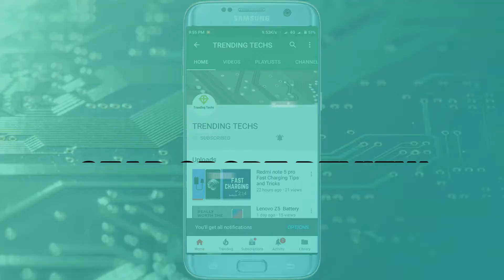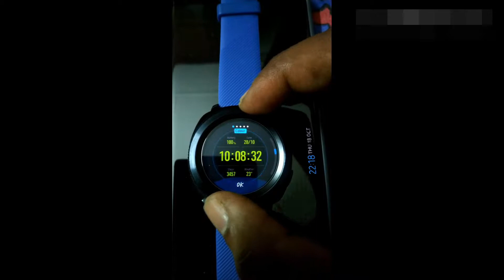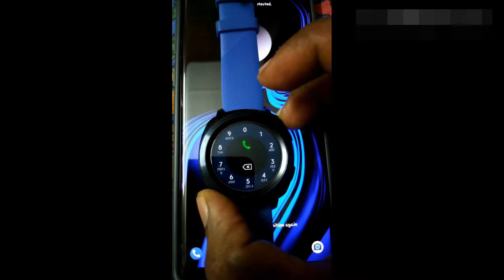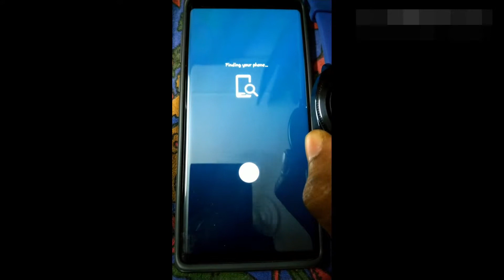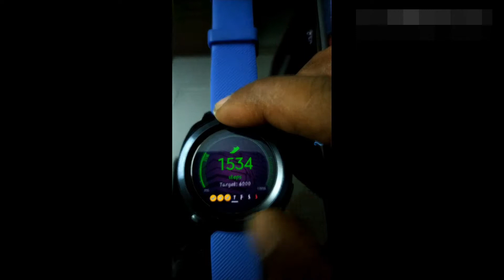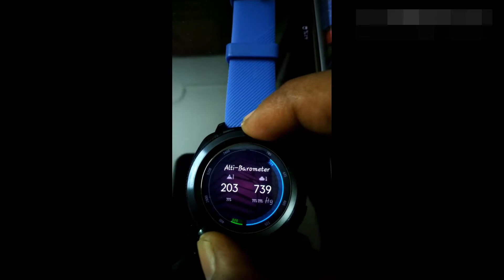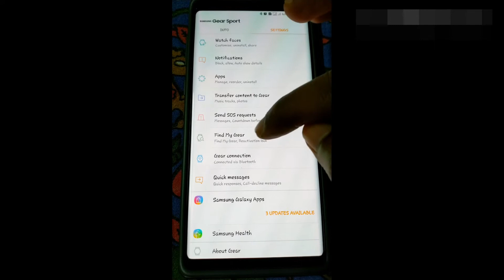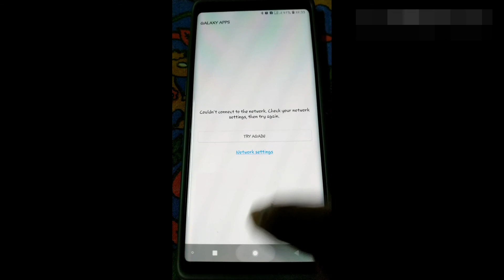SAMSUNG GEAR SPORT||FULL REVIEW||NOTE9||HINDI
In this video iam going to tell you about the features and review of Samsung galaxy gear sports smart watch